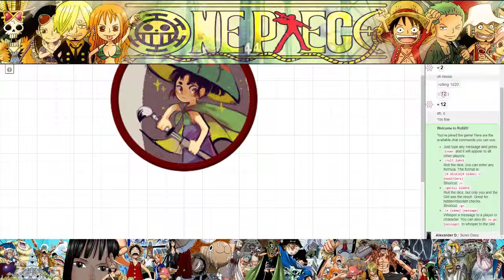One Piece D20 [0] - Meet the Crew's Expectations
So this is my first streamed campaign. Just getting the players together for this one, answering questions and setting expectations.